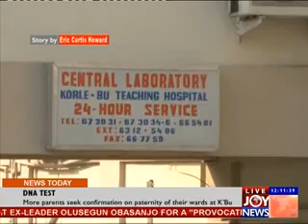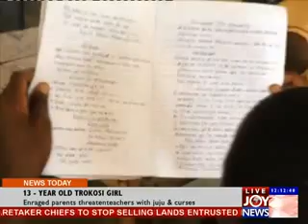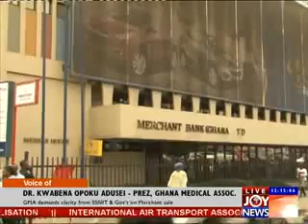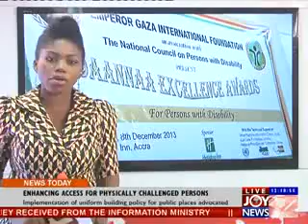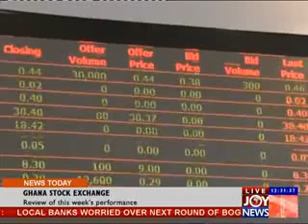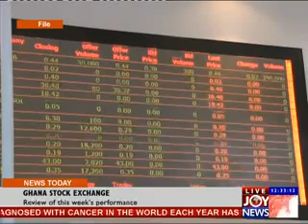JOYNEWS TODAY (13-12-13)